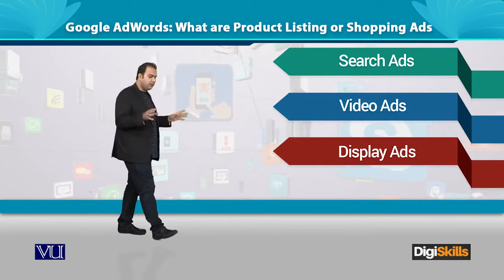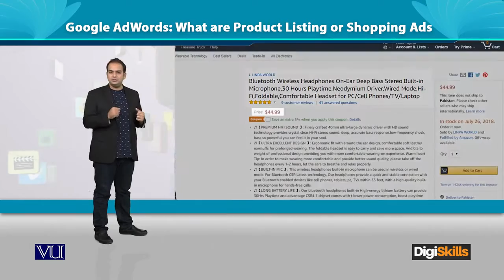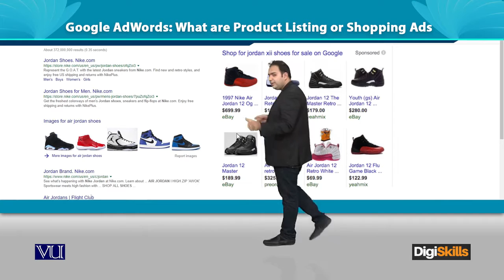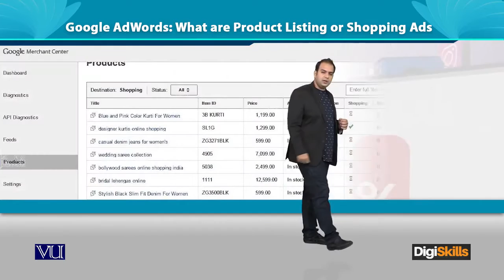Google AdWords - What are Product Listing or Shopping Ads - Digiskills - DigiSkills Pakistan